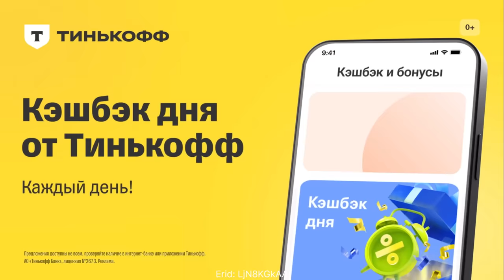Райский День на Бали | Как ВСЕГДА Оставаться в Форме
Сэкономь годы жизни и кучу денег с моей инструкцией по одновременному сжиганию жира и набору мышц: